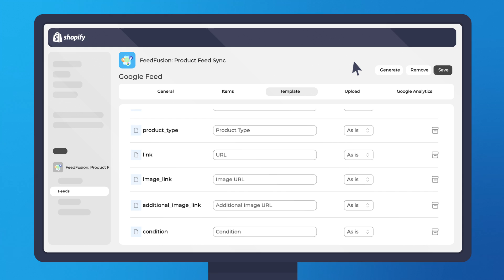FeedFusion: Best Product Data Feed Shopify App to Sync with Google, Facebook And Other Platforms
Sell your products across multiple platforms and increase profits with FeedFusion, the all-in-one Shopify product feed app. This app allows you to create and upload feeds from your Shopify store to top marketplaces:
Google Shopping
Amazon
eBay

With FeedFusion, generating a Google Shopping feed Shopify, Shopify Instagram feed, or Facebook feed Shopify has never been easier. The app integrates seamlessly with Google Merchant Center, letting you sync your Google Merchant feed Shopify effortlessly. As for the other platforms, just create an XML feed of your products, and the app takes care of automatically uploading them to your chosen marketplace. It’s easy to filter out-of-stock items, map product data to fit platform requirements, and set up scheduled uploads via SFTP. Plus, you can even password-protect your feeds for extra security.

Want to take your products to the next level? FeedFusion helps you manage it all in one place — so you can focus on growing your business, not juggling multiple platforms.